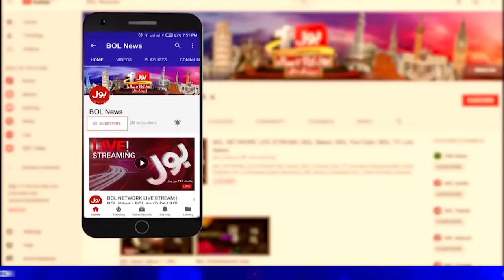PTI Win Cantonment Board Election | BOL News Bulletin | 6:00 PM | 13 Sep 2021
Ruling PTI wins most seats in cantonment board elections